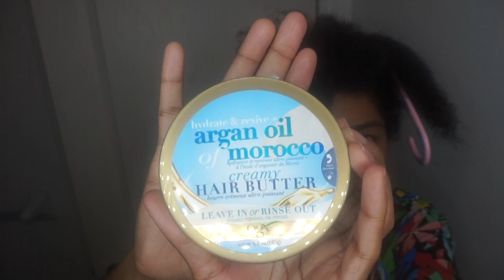HOW TO | Perm Rods on Natural Hair x Styling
Hey My Lovelies. The quickest and easiest Permrods technique for all hair types, especially those with with thick, frizzy hair. Give it a try if you're not usually a fan or you just haven't had success with them yet! You’ll love it!
As promised in the video 👇🏽

Other C U T E • H A I R  • T U T O R I A L S